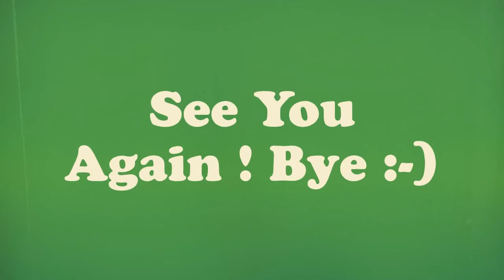URBAN GENERIC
Store Intro! :-)